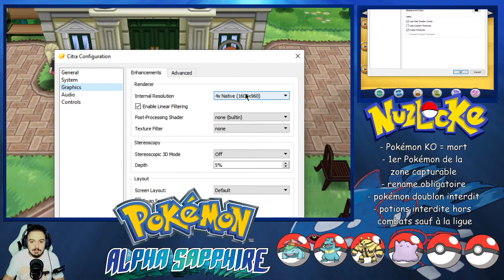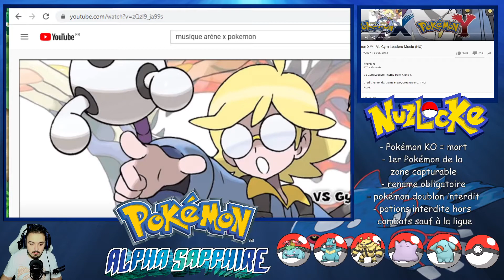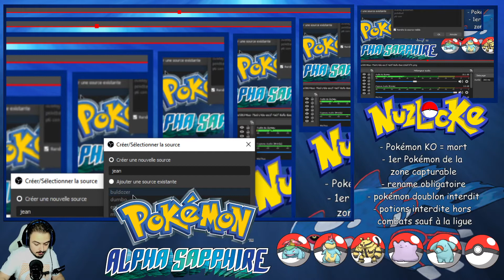Pokémon version X en nuzlocke randomisé partie 2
partie 2 de mon nuzlocke random sur Pokémon X, pour l'instant tout va bien 😂(je m'excuse pour le faible son de ma voix, pas moyen de l'amélioré 🙏)